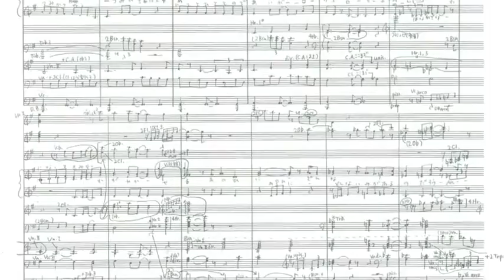はじまりの朝に 〜In the beginning morning 〜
作詞作曲・オーケストレーション：山中千佳子 / Lyrics&Composition&Orchestration：Chikako Yamanaka
くらしきコンサートの委嘱によって作曲された、同声合唱とオーケストラのための作品。2016年8月21日“くらしきコンサート100回記念公演 ジュニアグランドオーケストラ”にて初演。

0:00〜1:40  イントロダクション
1:40〜3:44  １番
3:44〜4:09  間奏
4:09〜5:49  ２番
5:49〜　　  フィナーレ

♪ピアノ伴奏版の楽譜はこちら / 全音楽譜出版社
Music score (piano accompaniment version) / ZEN-ON MUSIC co.,LTD.

指揮：山田和樹 / Conductor : Kazuki Yamada

合唱指揮：水戸博之 / Choral Conductor：Hiroyuki Mito

合唱：桃太郎少年合唱団、岡山市ジュニア合唱教室、倉敷少年少女合唱団
Chorus：Momotaro boys Choir,Okayama city Junior Choir,Kurashiki Junior Choir

オーケストラ：岡山市ジュニアオーケストラ、倉敷ジュニア・フィルハーモニーオーケストラ
Orchestra：Okayama city Junior Orchestra, Kurashiki Jr. Philharmonic Orchestra